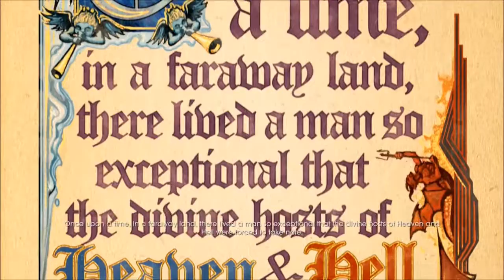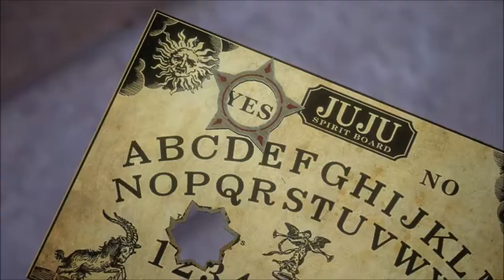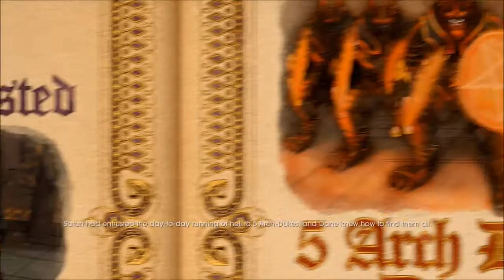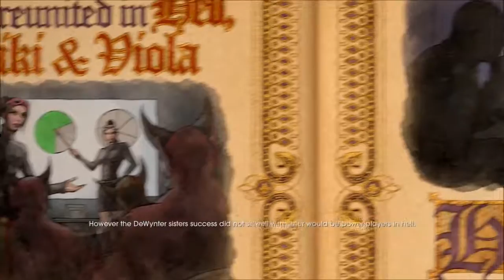Saints Row IV: Gat Out Of Hell [July`s Playstation Plus Free Game] Walkthrough/Gameplay [Part 1]